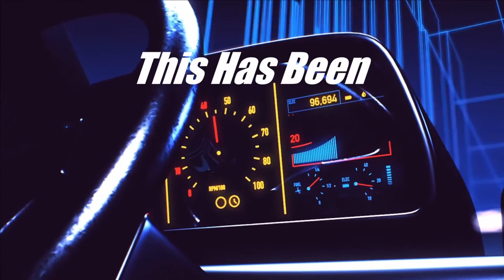🔴LIVE | BIG 100 ACRE HARVEST | SUSQUEHANNA TRAILER PARK FARM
Our first big field harvest on Susquehanna River Bottom! 3 words for ya, STRUGGLE STREAM ENGAGE!

Extra Tags: BIG 100 ACRE HARVEST | SUSQUEHANNA TRAILER PARK FARM